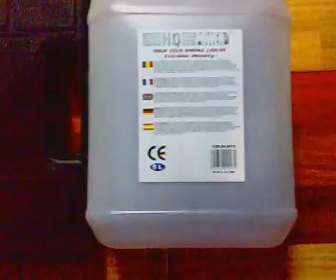domin vazquez bateria casera